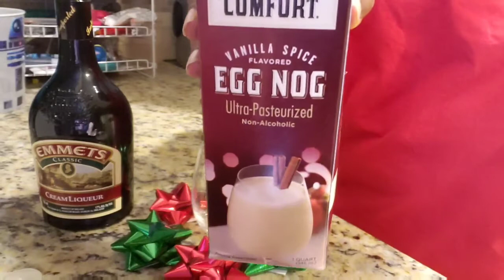Holiday spiked Eggnog! Vlogmas day 4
Eggnog is very popular around the holidays so I decided to spice mines up and add some liqueur to it. Hope you enjoy this spiked treat.